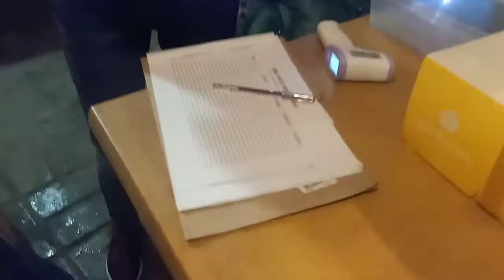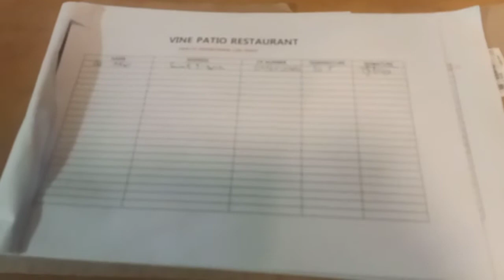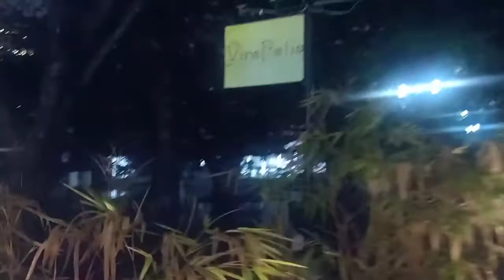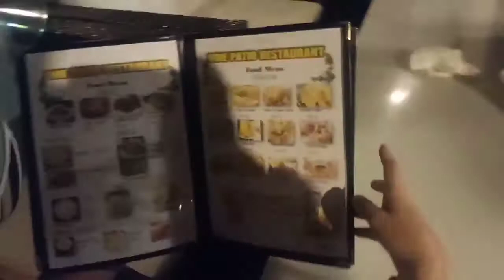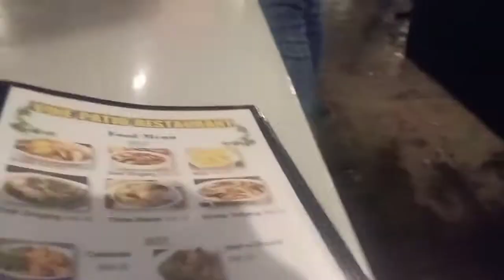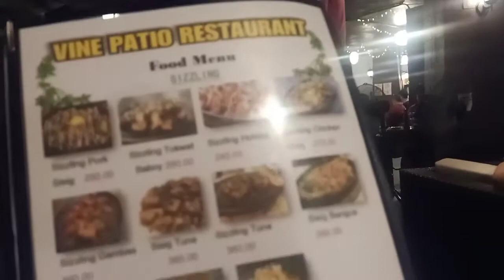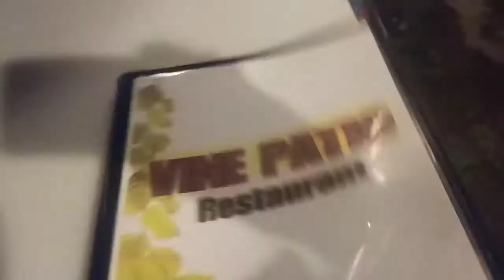OUR PANDEMIC ESCAPED AT VINE PATIO HARBOUR SQUARE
Song: Wanna